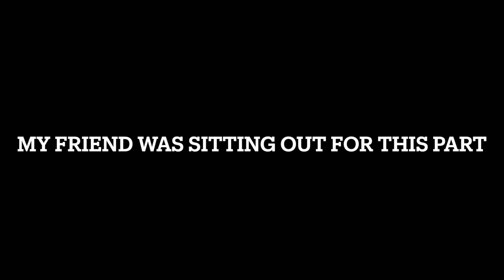Sour Candy Challenge